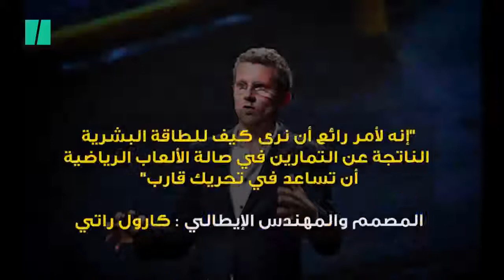‫الچيم العائم‬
◀ هذا القناة سوف تحاول تقديم كل ما هو جديدة و شيقة لمتابعيها:
لمشاهدة المزيد زوروا :